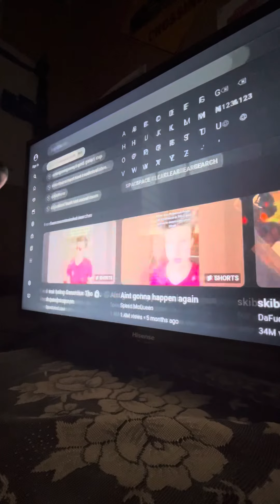Donald Reacts To Smiling Critters Bloopers 💀💀💀